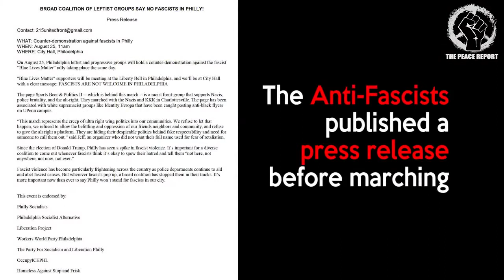Police stop ANTIFA in Philadelphia